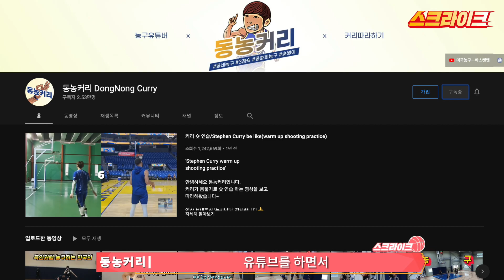우리 동네에 NBA 최고의 스타가 있다…? 스테판 커리를 똑같이 따라 하고 전세계에 인정을 받은 한국 유튜버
스포츠의 美친 사람들의 이야기 ‘슼터뷰’

NBA 최고의 스타, 스테판 커리를 똑같이 따라 한 화제의 유튜버
124만뷰의 주인공 ‘동농커리’

커리를 따라 하기 시작한 이유와
그가 생각하는 농구의 매력은?

커리를 따라 하기 위해 이런 일까지 했다…?